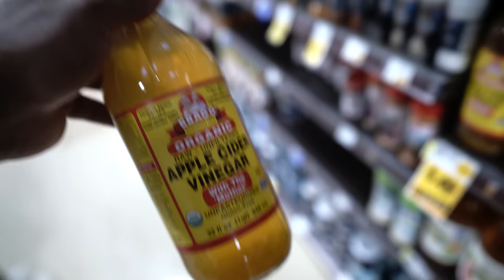Fitness Vlog: 30 Days Of Bodybuilding (Back Training & Grocery Run)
Welcome to another video from my 30 Days of Bodybuilding (Ham,Glute,Calves ) Journey! Todays episode includes back training, grocery run and some air fried chicken.

► do twice